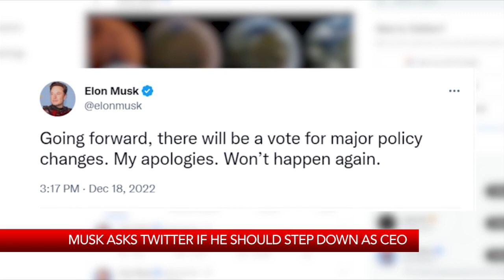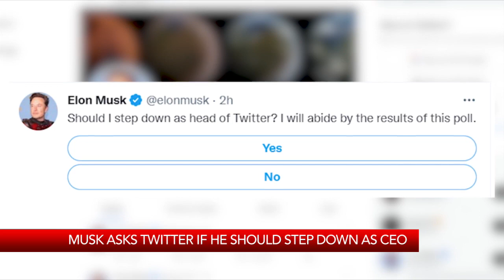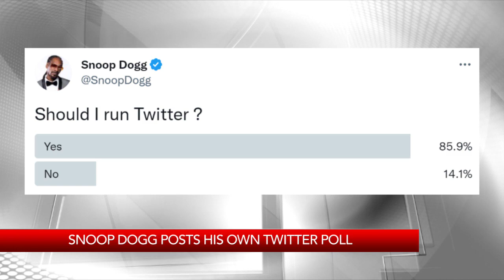Musk asks Twitter if he should step down as CEO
KRON4's Amanda Hari reports.